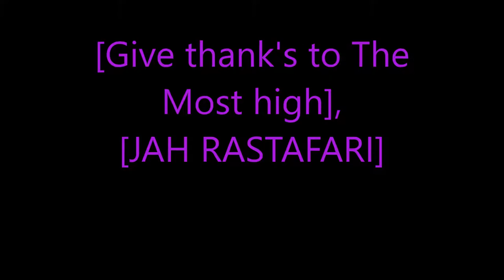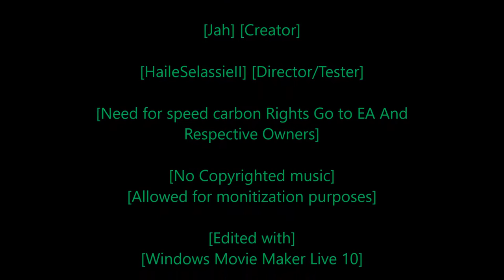Rastafari Exposed Need for Speed Carbon Story Mode Ep 50 Finshed